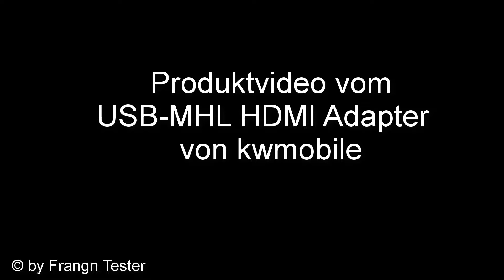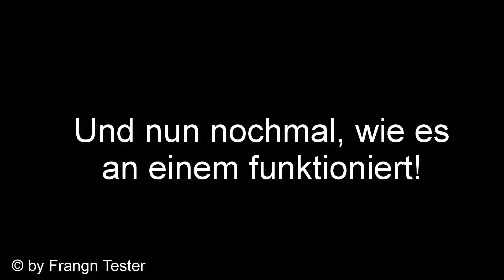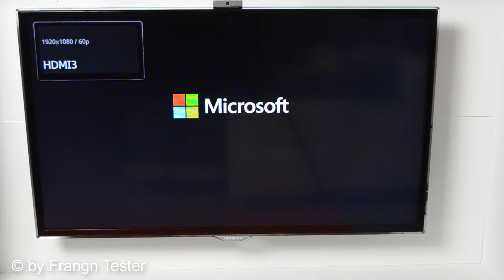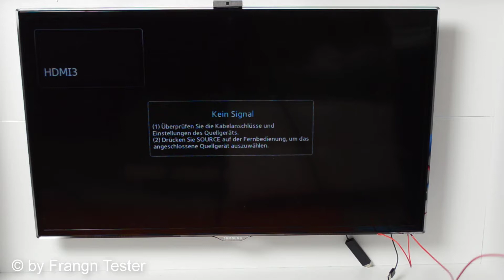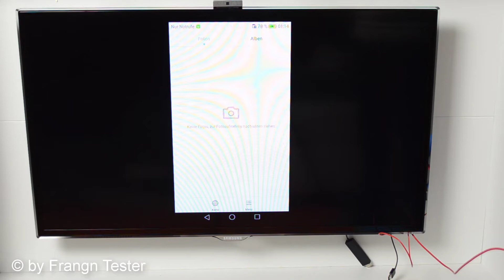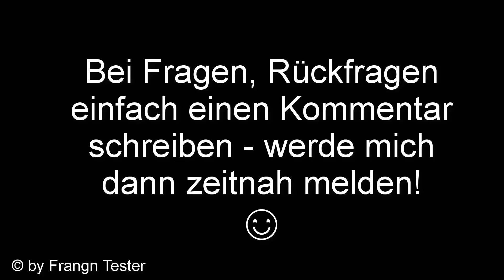090 - MHL Adapter - kwmobile - neues Video